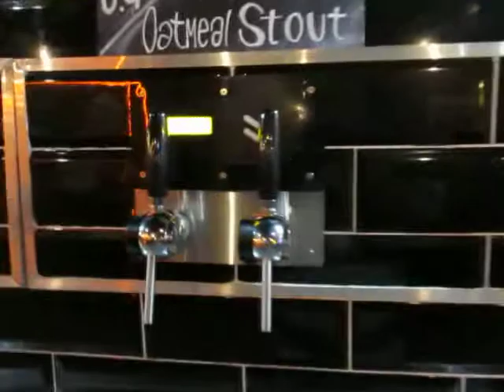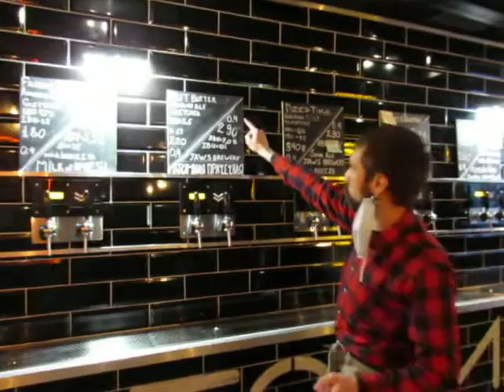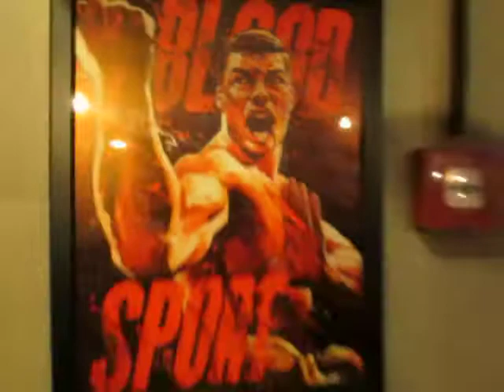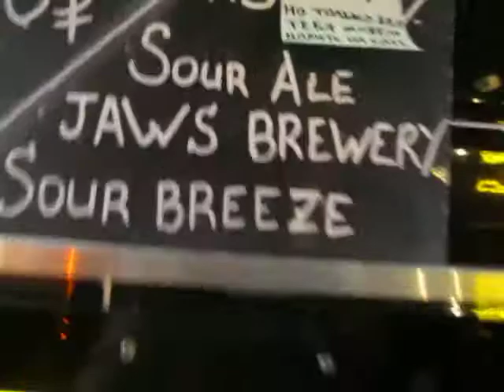ЭТО Bar, Zelenograd, Russia